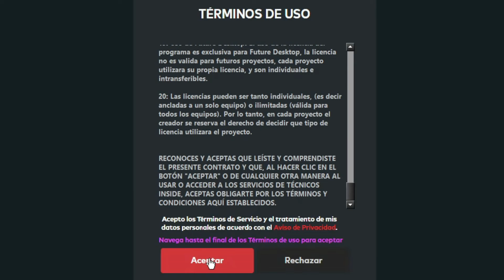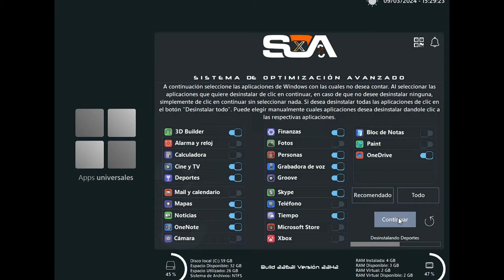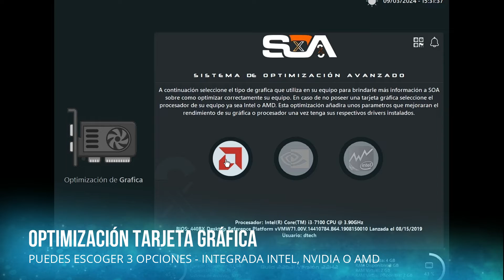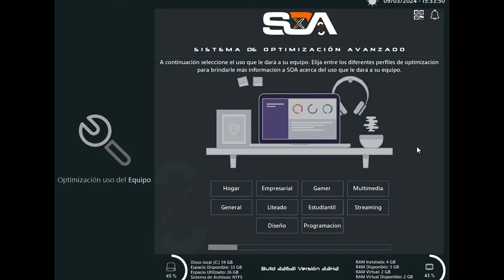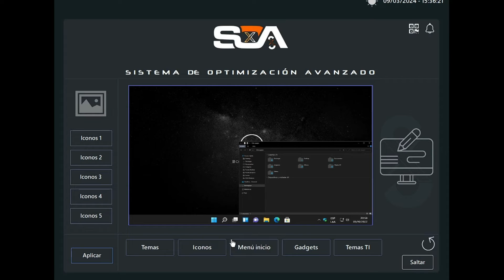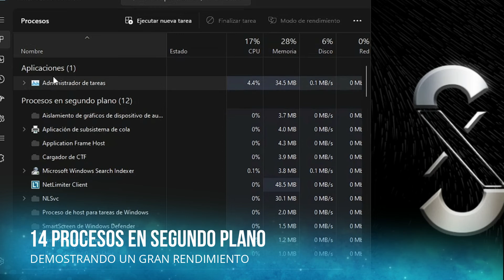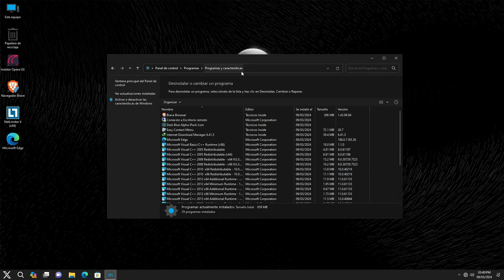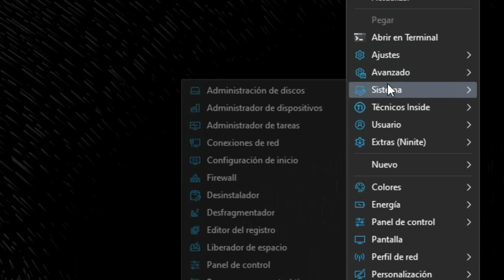El Windows MÁS POTENTE del 2024! SOA X Maximum + Office I D-TECH USB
Windows SOA es un sistema opeativo modificado excelente basado en Windows 11 23h2 y creado por los chicos de Técnicos Inside

metodo actualizado para reparar usb o sd